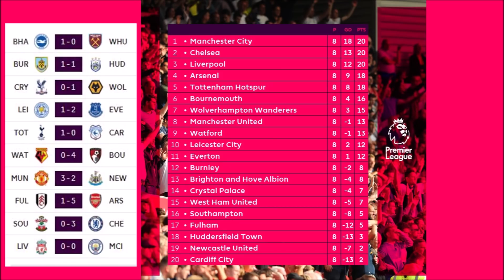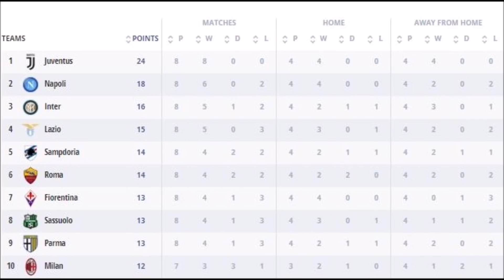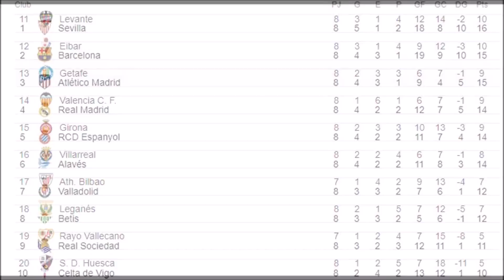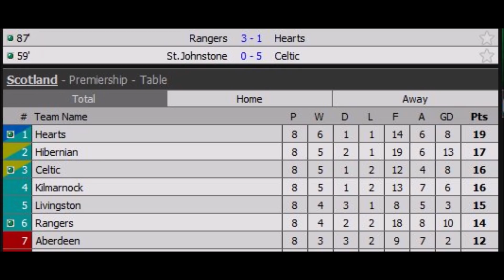RESUMEN jornada en EUROPA: Liga, Premier, Serie A, Bundesliga, Ligue 1...!!Viva el fútbol!!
Este es el resumen que hago de la jornada en Europa.

También en twitter e instagram (sígueme @tricuartista).